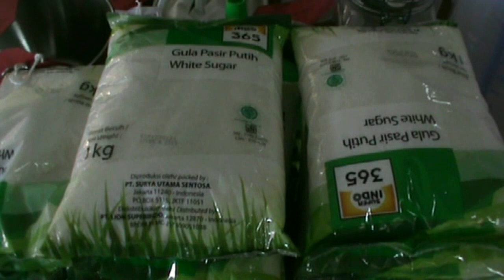POLISI AMANKAN PEMBUAT DAN PENGEDAR MIRAS PALSU - JOGJA TV